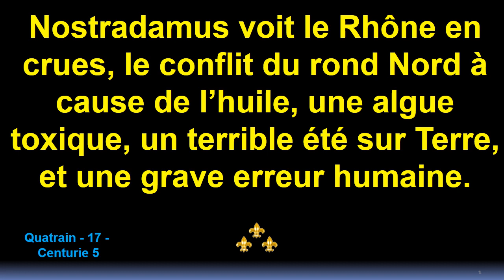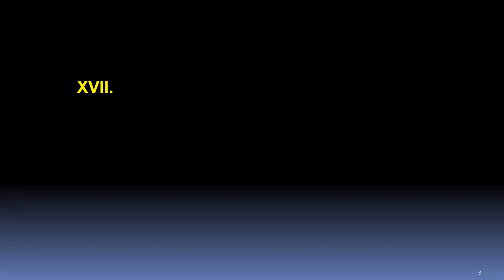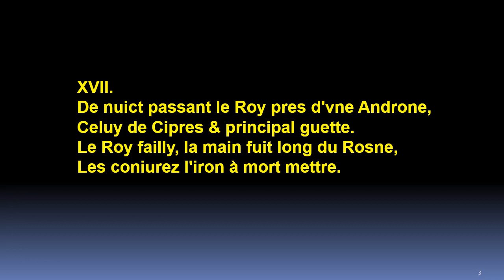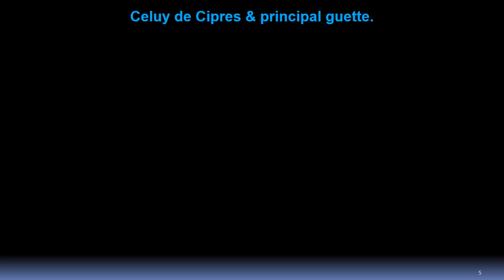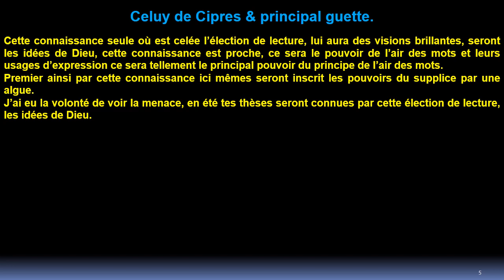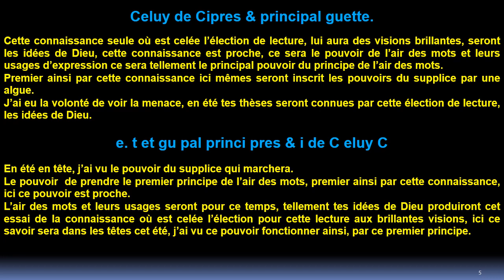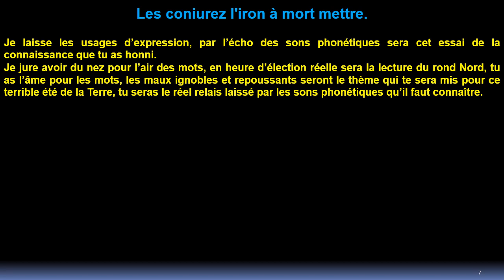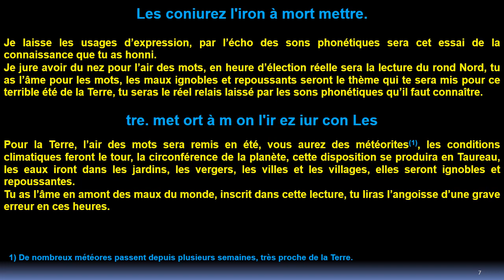Révélation du quatrain 17 centurie 5